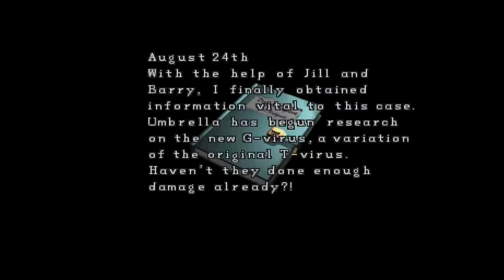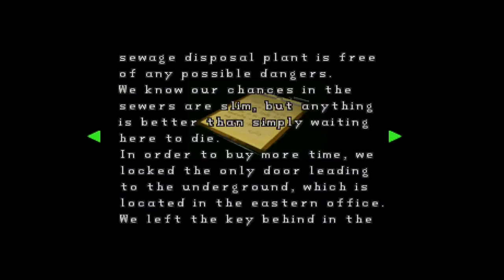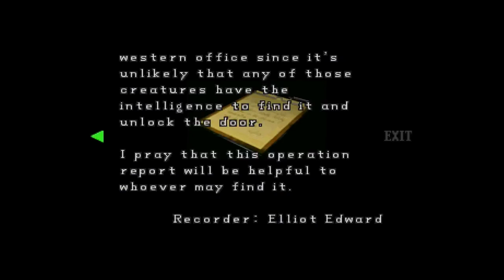Resident Evil 2: Unicorns and Little Girls - Part 3 (Claire A) – The Game Gent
Fun Fact: There are unicorns in Resident Evil 2! Amazing I know!